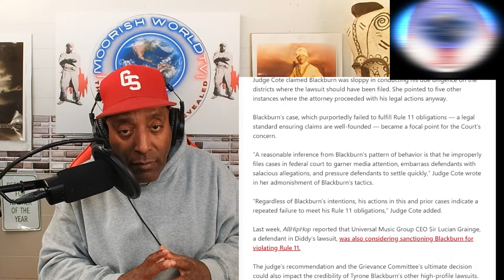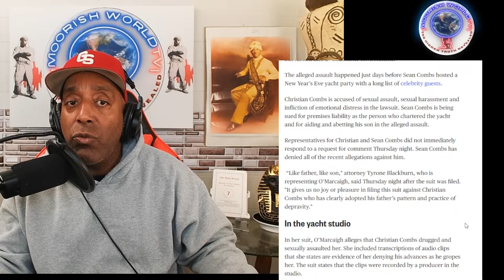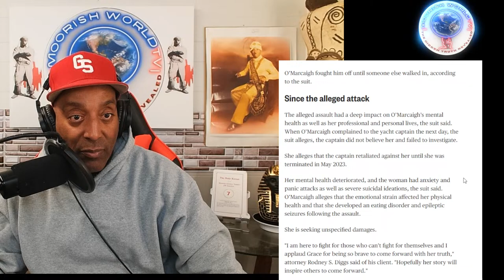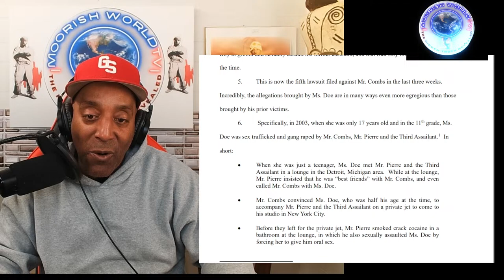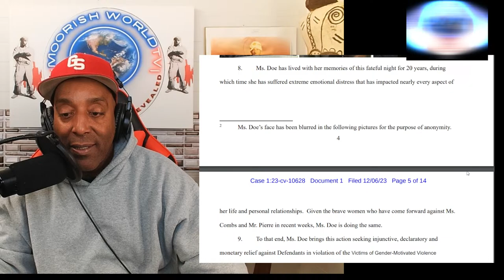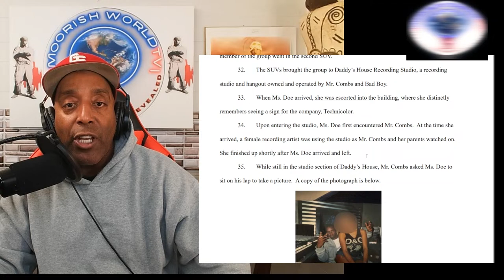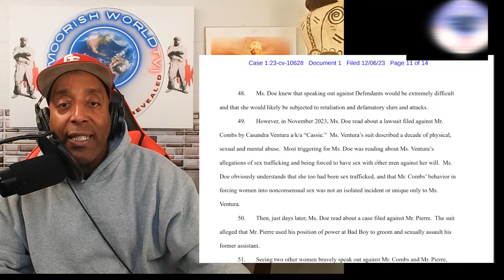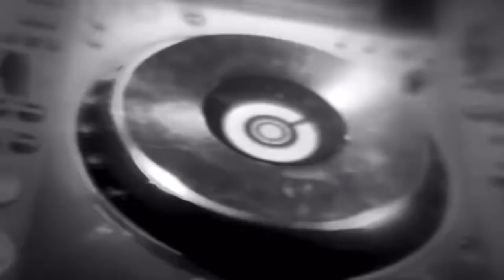Explicit Jane DOE LAWSUIT AGAINST DIDDY Moving Forward & CHRISTIAN COMBS being sued FOR A 2022 SA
*JUST IN Lawyer Suing Diddy Referred To Grievance Committee Amid Salacious Celebrity Lawsuits
In a new filing obtained by PEOPLE, a judge ruled Thursday that Jane Doe — who claims that the music mogul and his longtime collaborator Harve Pierre, along with a third unidentified man, cex traffiKKked and gang WRapedD her when she was 17 in 2003 — must include her real name in court documents if the case proceeds. THIS IS A VERY GRAPHIC WITHOUT THE NAMES lets take a look at the allegations

The lawsuit against Christian King Combs, the son of embattled rap mogul Sean “Diddy” Combs, IS NOW officially filed, but according to attorney Tyrone Blackburn THE LAWSUIT Sean “Diddy” Combs’ son, Christian Combs, of SA a woman in 2022, according to NBC News. The case, which also names Diddy as a defendant, alleges that 26-year-old Christian assaulted Grace O’Marcaigh as she worked on a yacht chartered by Christian’s father.

Moorish World Tv is a YouTube News Channel that is protected by the First Amendment right to report on matters of public interest.
Legal Statement: Right to Make a Video and Use Images and Statements as a News Channel
This legal statement outlines the right of a MWTv news channel to make a video and use images and statements for news reporting purposes. The news channel has the right to report news events and stories, and this includes the right to create and distribute video content, use images and statements as part of that content, and broadcast it to the public.

Moorish World Tv is a news reporting platform covered under Copyright Disclaimer Under Section 107 of the Copyright Act 1976, allowance is made for "fair use" for purposes such as criticism, comment, news reporting, teaching, scholarship, and research.

As a content creator on YouTube, I strive to follow the principles of fair use and respect the rights of copyright owners while also creating content that is informative, transformative, and adds value to my viewers."

I THANK YOU FOR YOUR SUPPORT IIN ADVANCE :
THANKS FOR LIKING, AND SHARING, AND THANKS FOR YOUR FINANCIAL CONTRIBUTIONS!